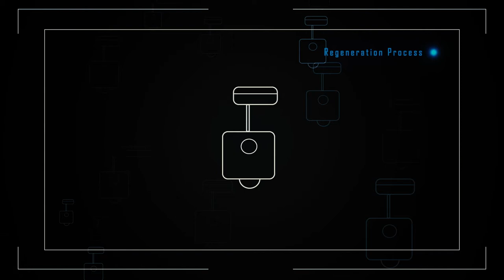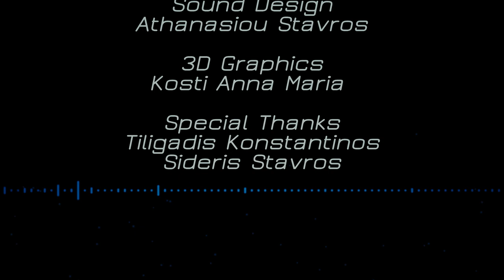Εργασίες φοιτητών του τμήματος επιβλέπων εργασίας Κ. Τηλιγάδης.